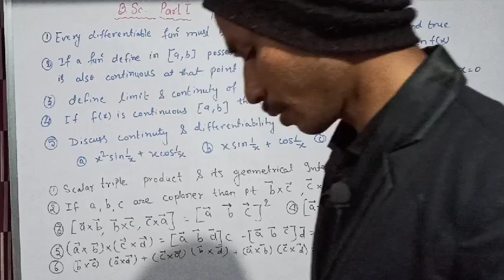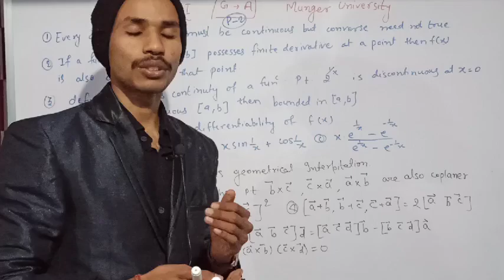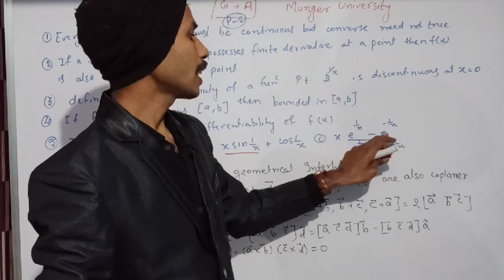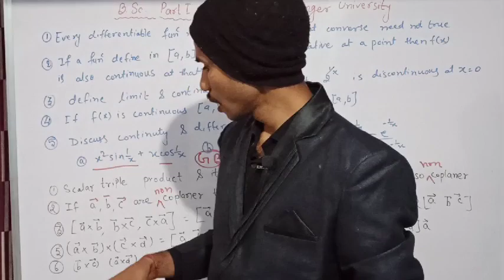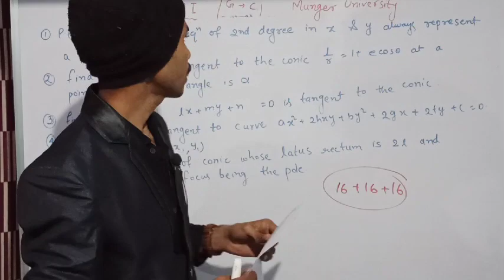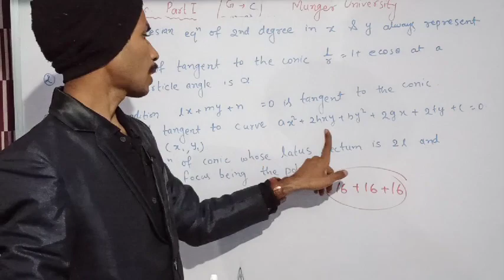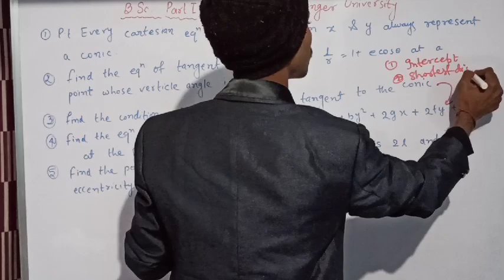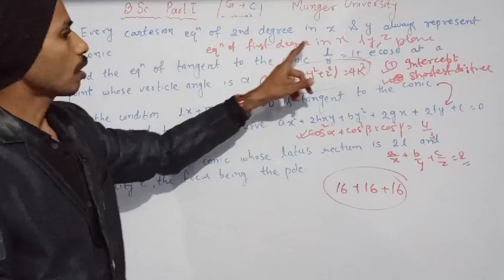B.Sc Part 1 Maths Paper 2 suggestion || Munger University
MUNGER UNIVERSITY PART 1 paper 2
Maths Suggestion.